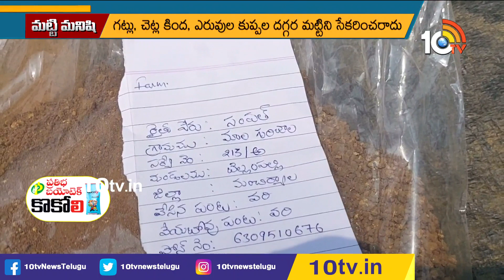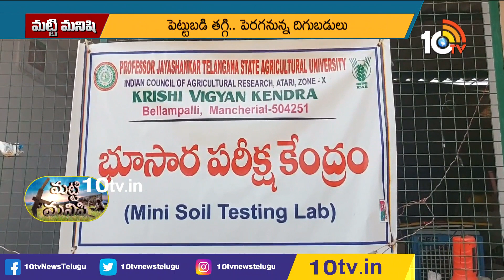మట్టి మనిషి | Matti Manishi Full Episode | Agriculture | Agricultural Tips | 18-03-2023 | 10TV Agri